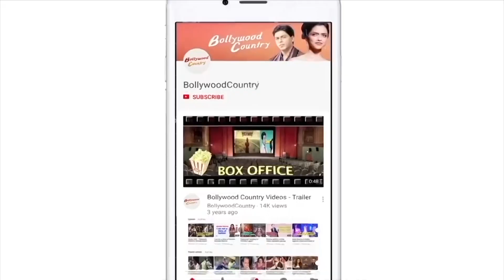Tabu takes at dig at Ajay Devgn, says' upar se Bhole lagte hai par hain nahi'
After 'Drishyam' and 'Drishyam 2', Tabu is all set to share screen space once again with Ajay Devgn.